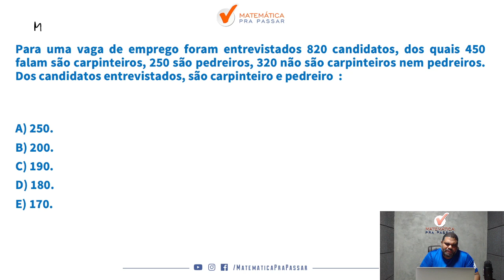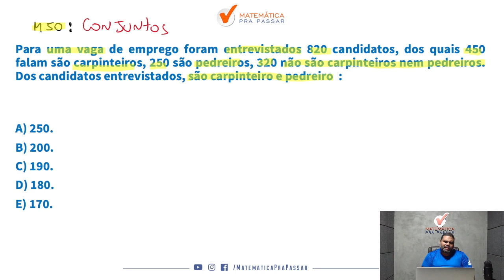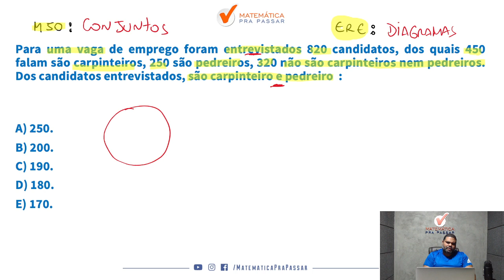Conjuntos com Método MPP - Quiz MPP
Você quer aprender Conjuntos para concursos do TJ SP 2023?

Então você precisa aprender com esse vídeo onde nosso professor, Marcão, mostra quiz de Conjuntos. Para garantir muitos pontos na prova da Matemática e mandar muito bem na prova do seu concurso do TJ SP.

Para você ser aprovado nos concursos precisa mandar muito bem em matemática e com esse vídeo você irá ter um Guia Prático para interpretar e saber o que utilizar nas questões de Conjuntos para concurso do TJ SP.

Agora basta dar o play no vídeo e aprender Conjuntos com Método MPP - Quiz MPP